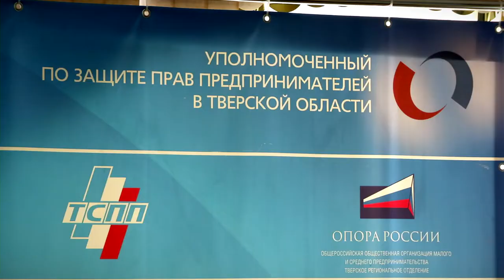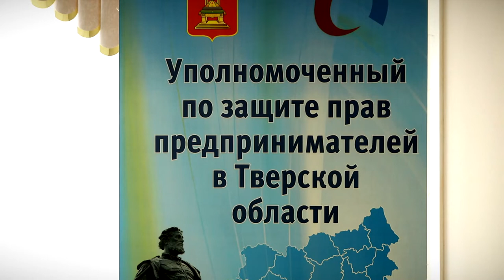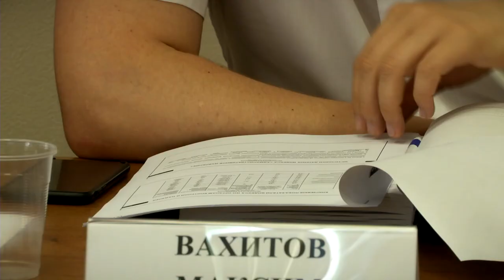В Твери обсудили Индекс региона Административное давление - 2022